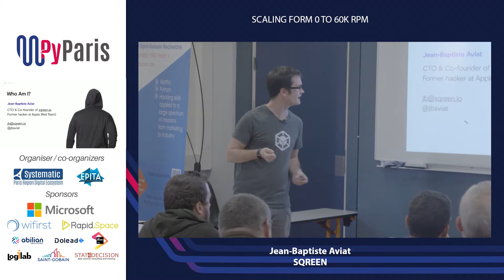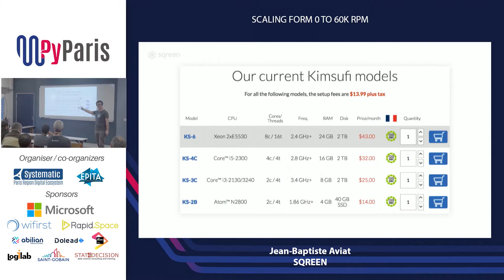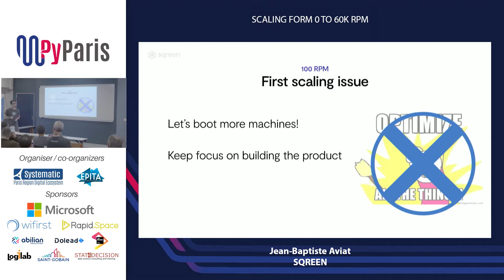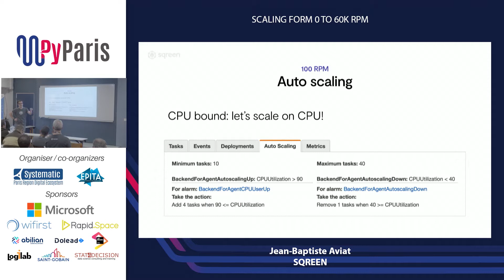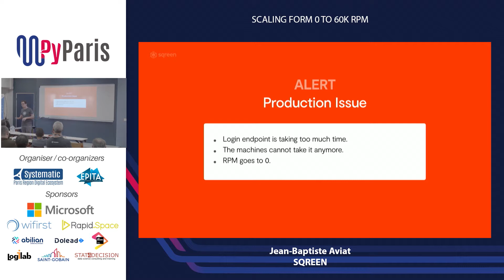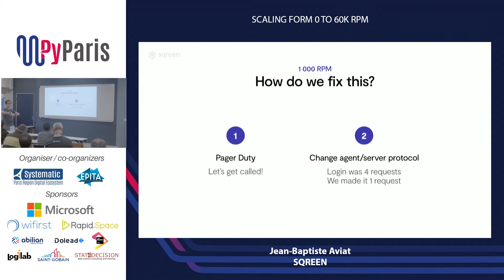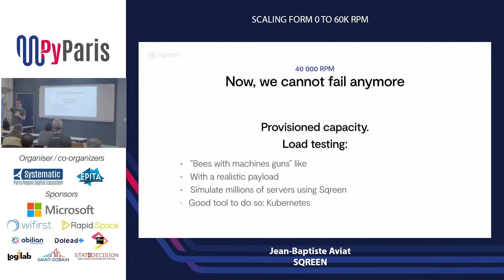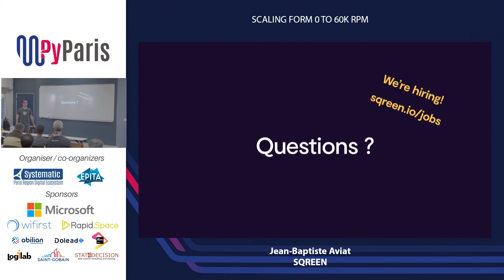PyParis 2018 - Scaling from 0 to 60k RPM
Scaling from  0  to 60k RPM (Jean-Baptiste Aviat, Sqreen)